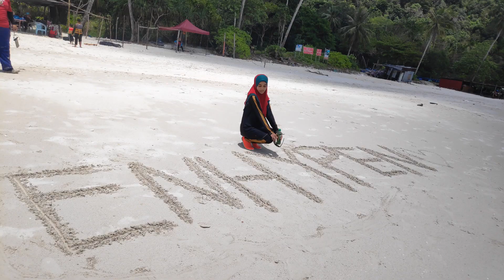lunch di turtle bay sambil main air yg biru